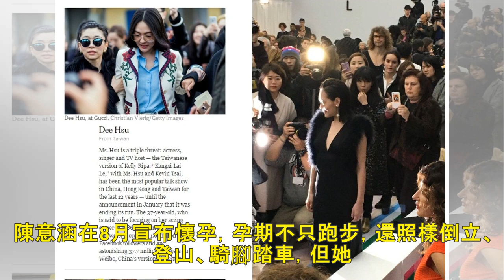陳意涵挺5個月孕肚跑步！ 「37分鐘5.5公里」粉絲驚嚇：妳慢點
記者李湘文／綜合報導 藝人陳意涵在七夕情人節登記結婚，目前已經懷有5個多月身孕，活潑好動的個性卻還是改不掉，依然到處跑跑跳跳。她最近還因為穿了一件紅色外套出門，自覺「很拉風」，就開心到在公園跑了5.5...